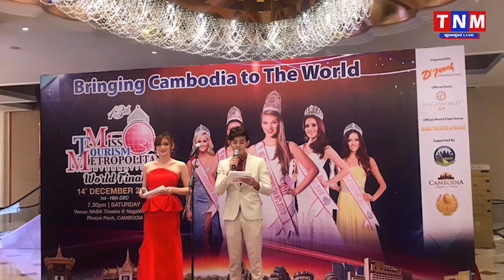TNM TV Onilne, Khmer hot news